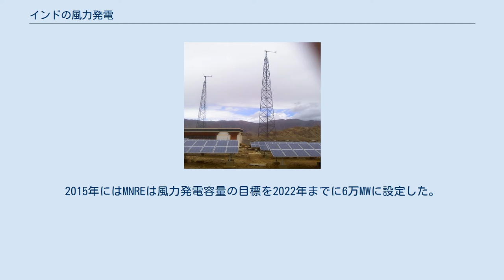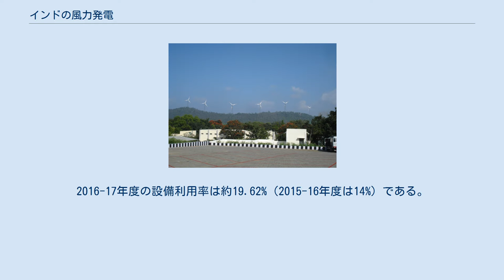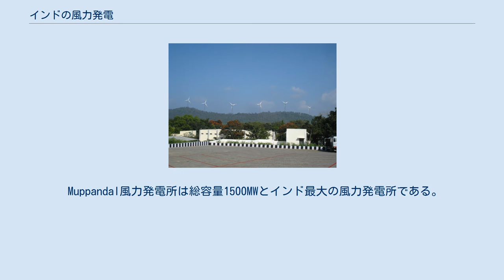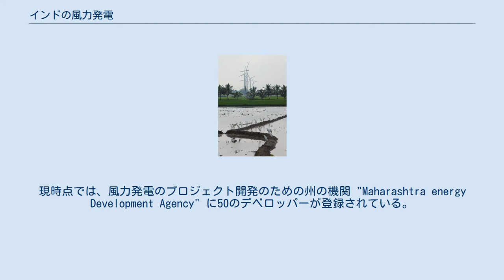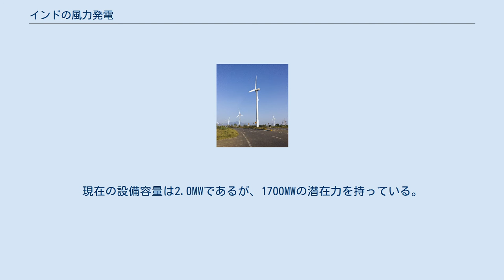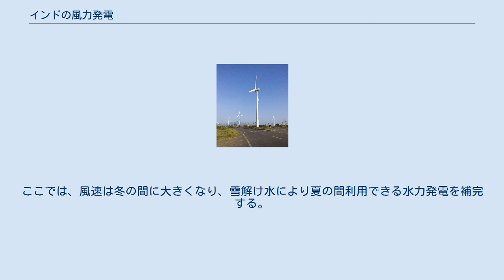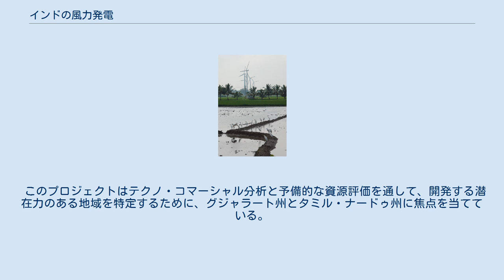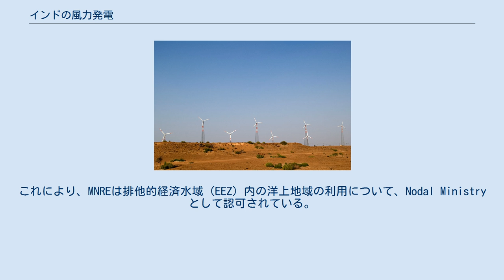インドの風力発電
インドの水田にある風力発電所 インドの風力発電容量は近年大幅に増加している。
2017年10月末現在、総設備風力容量は32.72GWであり、主に南部、西部、北部の地域に広がっている。
 2015年末までに、インドは世界で4番目に大きな風力発電容量を有していた。
 2017年10月の風力プロジェクトの競売において平均風力発電原価はKWhあたり₹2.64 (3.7¢ US)（直接・間接補助金なし）という記録的な低水準に達した。
その前は2017年8月にタミル・ナードゥ・ジェネレーション・アンド・ディストリビューション・コーポレーション（TANGEDCO）による競争入札で決まった3.42ルピー/kWhであった。
2017年12月、連合政府は発電原価に基づく風力発電の競売に適用可能なガイドラインを発表し、デベロッパーにより良い透明性を与えリスクを最小限に抑えることを発表した。
 下の表は、2007年以降のインドの年度ごとの設備風力発電量、年間風力発電量、1年間での風力発電の成長量を示している。
 2015年 東部および北東部には2015年3月現在、グリッド接続された風力発電所はない。
 洋上風力発電は行われていない。
しかし、2015年に洋上風力の方針が発表され、現在、いくつかの場所でNIWEによって測候所とLIDARが設置されている。
2015年にはMNREは風力発電容量の目標を2022年までに6万MWに設定した。
 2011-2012年 2011年にニューデリーのTERI大学教授のジャミ・ホサインにより、風力発電施設の潜在力は2,000GW以上であると評価された。
 その後、2012年にアメリカのローレンス・バークレー国立研究所（LBNL）の独自の研究により再検証された。
 結果、MNREは潜在力を再評価する委員会を設立し、風力エネルギー研究所（NIWE、元C-WET）は、100mハブ高さで評価し、インドの潜在的な風力資源の見積もりを49,130MWから302,000MWへ修正した。
120mかそれより高いハブ高さで広く設置されている風力資源はおそらくもっと多く存在している。
 1980年代 インドにおける風力発電の開発は1986年に始まり、最初の風力発電所はヴェスタスの55kW風力タービンを備え、マハーラーシュトラ州（ラトナーギリ）、グジャラート州（オクハ）、タミル・ナードゥ州（ティルネルヴェーリ）に設置された。
これらの実証プロジェクトは、新・再生可能エネルギー省（MNRE）により支援された。
 風力発電は全設備発電容量の約9.87%を占め、2016-17年度では460億1100万kWhとなり総発電量の約3%となっている。
2016-17年度の設備利用率は約19.62%（2015-16年度は14%）である。
風力発電の70%は5月から9月の5ヶ月間で起き、これは南西モンスーンの期間と一致する。
 インドでは、太陽光発電はモンスーンのない時期の昼間に主に発電する、風力発電を補完するものである。
 インドの州全体で風力発電設備が増加している。
 NH44近くのMuppandal風力発電所 タミル・ナードゥにあるMuppandal風力発電所 タミル・ナードゥの風力発電容量はインド全体の約29%にあたる。
 タミル・ナードゥ州政府は、再生可能エネルギーの重要性と必要性を認識し、早くも1985年にタミル・ナードゥ・エナジー・デベロップメント・エージェンシー（TEDA）と呼ばれる登録組合として独立した機関を設立した。
 現在、タミル・ナードゥはインドの風力発電のリーダー的存在となっている。
 Muppandal風力発電所は総容量1500MWとインド最大の風力発電所である。
タミル・ナードゥの総風力容量は7633MWである。
 2014-15年度の発電量は9.521GWhで容量利用率は約15%である。
 マハーラーシュトラはタミル・ナードゥに次いで風力発電のプロジェクトを導入した州である。
2016年3月末現在、設備風力発電容量は4655.25MWである。
現時点では、風力発電のプロジェクト開発のための州の機関 "Maharashtra energy Development Agency" に50のデベロッパーが登録されている。
Suzlon, Vestas, Gamesa, Regen, Leitner Shriramなどの風力タービンの主要メーカーは全てマハーラーシュトラ州に位置している。
 グジャラート州政府が再生可能エネルギーの利...